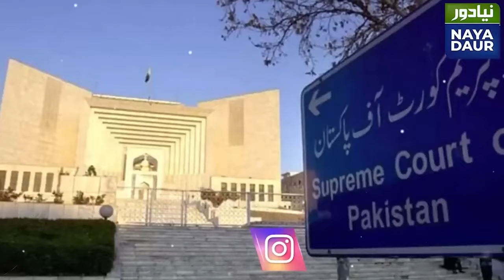Politicians, Judges, And Generals Nexus